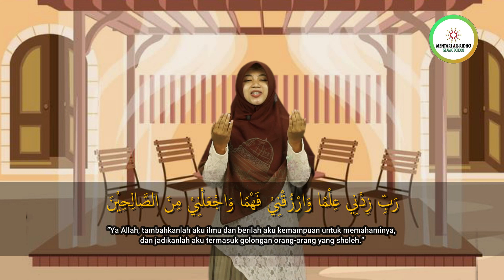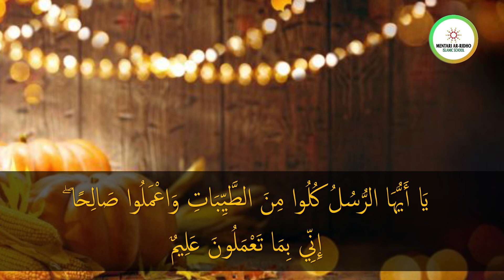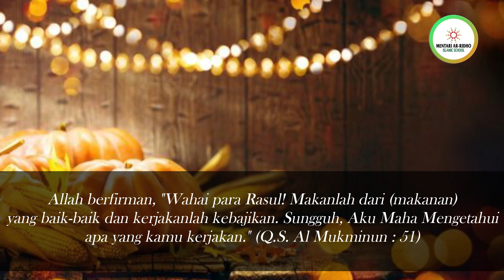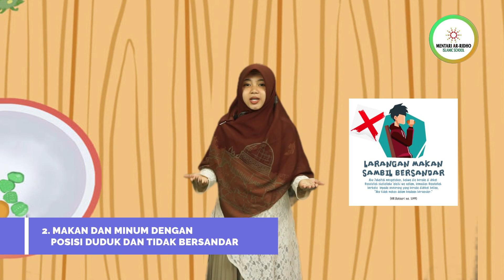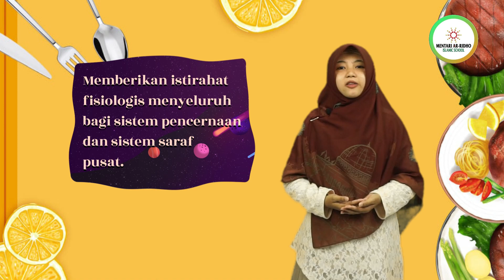GRADE 5 - Mukadimah